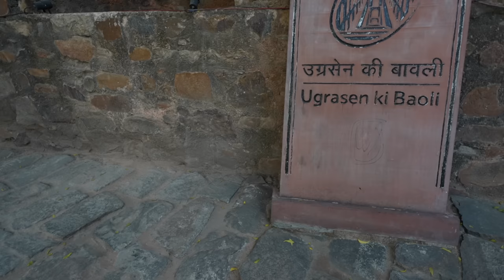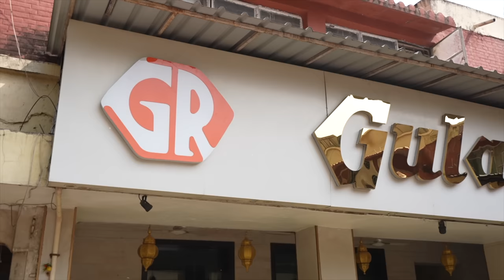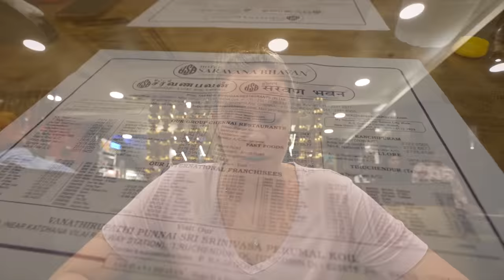Almost FREE Things To Do in Delhi, India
Today, we are on our own in the busy streets of Delhi, India. Our goal is to take you around on tuktuks to show you some of the most beautiful monuments in the city and of course to try some delicious Indian food as well. What is a day in India without naan bread right!

Book any hotel we stayed in while in India right
If you prefer a guide to take you around on a similar tour, book it

First stop Gurudwara Shri Bangla Sahib which is a beautiful Sikh temple in the heart of New Delhi. Through this visit we learned about one of the most generous and caring religion that take cares of anyone no matter who they are or what their believes are. Truly a wonderful experience.

We also made a quick stop to see the impressive architecture of Agrasen ki Baoli, a very quiet place perfect to escape the noise of the streets of Delhi.

Then Tracey found a Starbuck's at the Khan Market. This place was truly nice to walk through. A lot of nice shops and also a lot of international brand at a much better price than what you would normally expect. That being said, Khan Market is NOT your typical Indian style market, it looks more like something you would see in Europe.

After getting the recommendation from our food guide who took us around Delhi the day before, we stopped at Gulati restaurant, an award winning eatery for their famous butter chicken. It was by far the best butter chicken we ever had!

For our last historical side of the day, we spent some time at Qutb Minar, a minaret and "victory tower" that forms part of the Qutb complex, which lies at the site of Delhi’s oldest fortified city. A wonderful site rich in history that deserves a visit next time you are in India.

And to end our day, more INDIAN FOOD of course! A quick dinner at Saravana Bhavan in Connaught Place known as one of the best vegetarian restaurant in the city. We did like it but let's be honest here, it had NOTHING on the butter chicken and naan bread we've had for lunch.

Chapters:
0:00 Gurudwara Shri Bangla Sahib
3:12 Ugrasen ki Baoli
4:05 Khan Market
7:19 Sitting with a Cobra Charmer
8:33 Best Butter Chicken in Delhi at Gulati
10:06 Qutb Minar
12:04 Tuktuk Tip
12:35 Quick Stop At Our Hotel
13:29 Saravana Bhavan Best Vegetarian Restaurant
14:51 Connaught Place Night Market